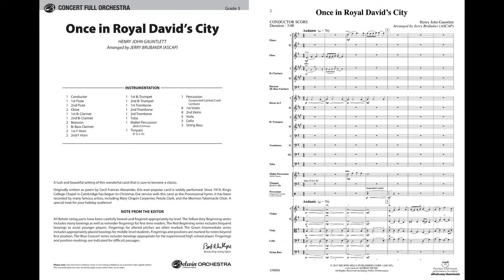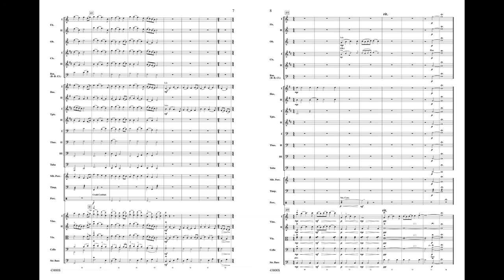Once in Royal David's City (Orchestra), arr. Jerry Brubaker - Score & Sound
By Henry John Gauntlett / arr. Jerry Brubaker
Item: 00-43800
Price: $65
Series: Belwin Concert Full Orchestra
Category: Full Orchestra
Grade: 3

This lush and beautiful setting is sure to become a classic. A special holiday treat for your audience! (3:00)